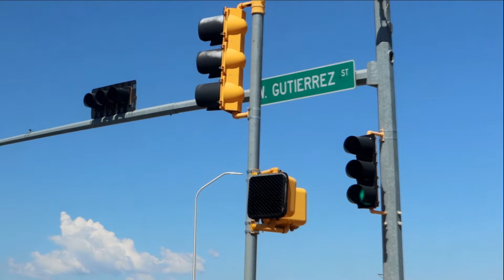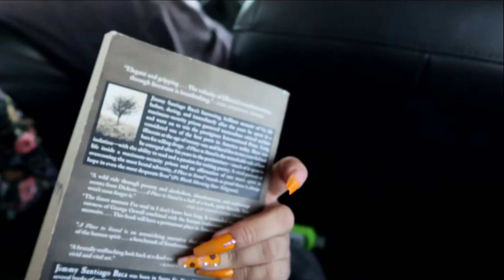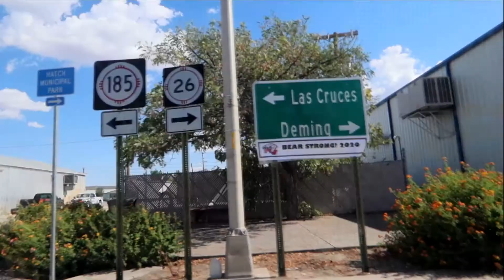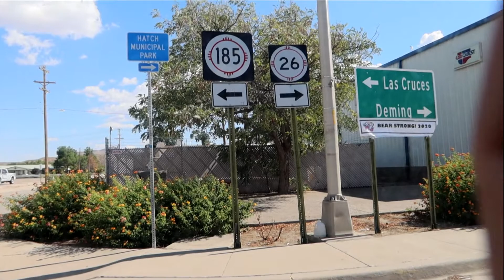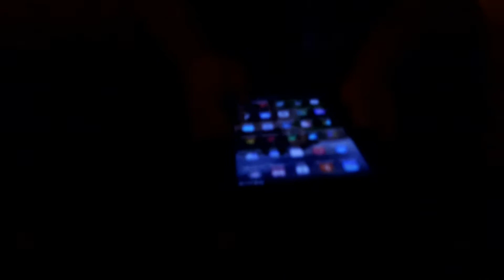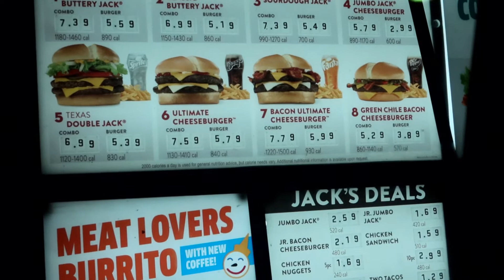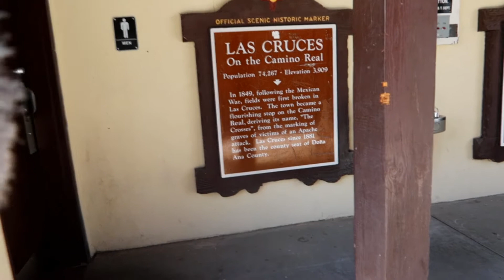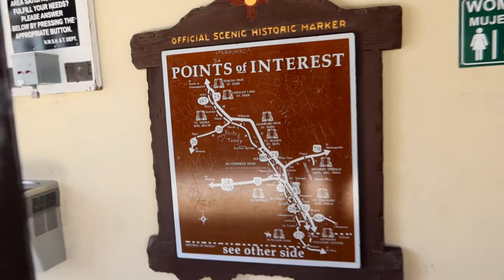Visting My Brother | Vlogmas S4-E8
OPEN ME!!!

This vlog is going to be a vlog filmed and record in august 2020 we went to visit my brother in Las Cruces, NM for my birthday. i never had a chance tto upload it.

♥♥FOLLOW & JOIN THE SASSY CREW♥♥
Thank you all for your support!

♥FILMING/VIDEO INFO♥
♥Camera Used:
Canon G7X Mark III
4K Action Camera
♥Lighting:
Natural lighting
lamp w/ natural lighting bulb
♥Editing Software:
Windows Maker